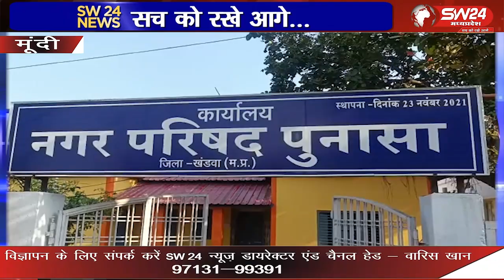मूंदी भाजपा के आठ प्रत्याशी जीते तो कांग्रेस को मात्र 2 प्रत्याशियों की जीत से ही संतुष्टि करना पढ़ी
पुनासा नगर परिषद चुनाव के नतीजे आते ही भाजपा खेमे में जश्न का माहौल है भाजपा के आठ प्रत्याशी जीते तो कांग्रेस को मात्र 2 प्रत्याशियों की जीत से ही संतुष्टि करना पढ़ी मूंदी से शाहरुख मंसूरी की रिपोर्ट